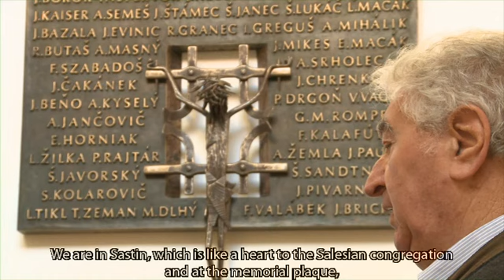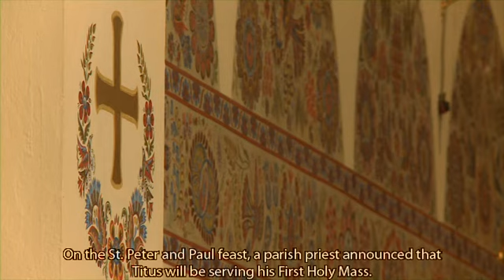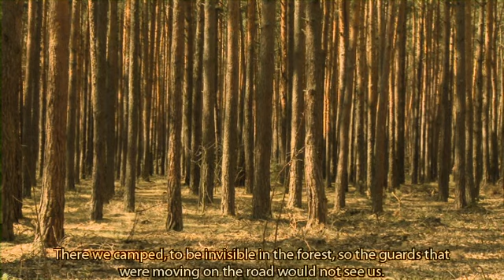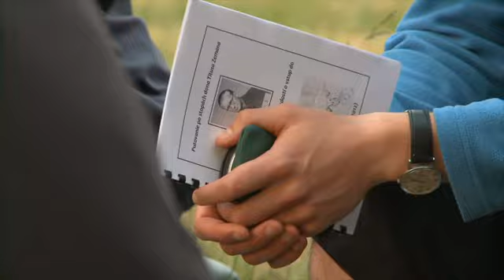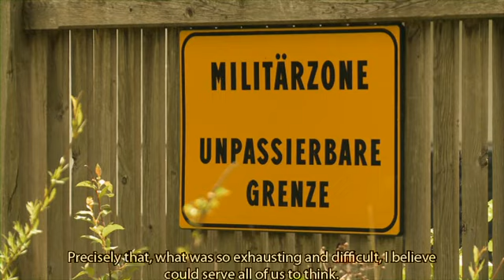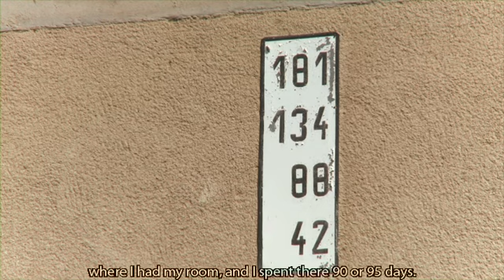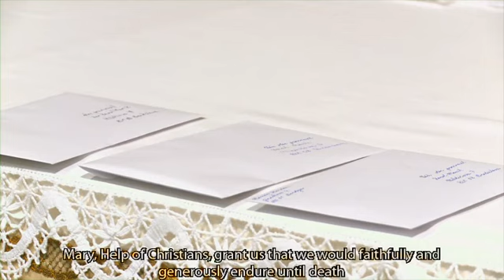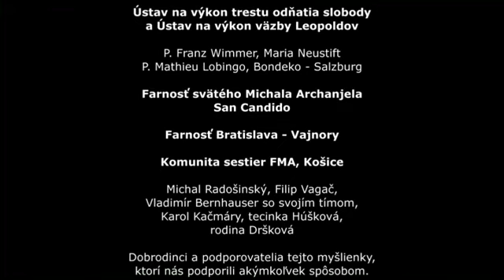I PASSED THE BORDER - Titus Zeman